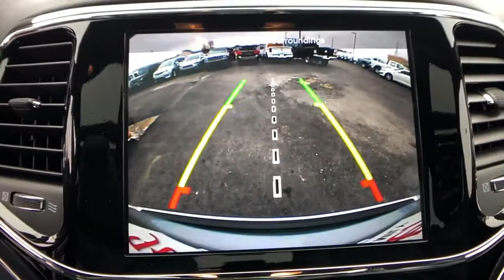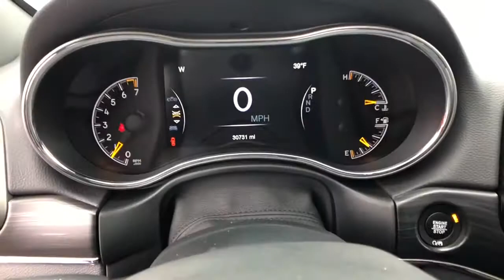2019 Jeep Grand Cherokee Tulsa, Broken Arrow, Bixby, Claremore, Owasso, OK D60905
Billet Silver Metallic Clearcoat Used 2019 Jeep Grand Cherokee available in Owasso, Oklahoma at Jim Glover Chrysler Dodge Jeep RAM Fiat. Servicing the Tulsa, Broken Arrow, Bixby, Claremore, OK area.
2019 Jeep Grand Cherokee Limited - Stock#: D60905 - VIN#: 1C4RJFBG0KC756883